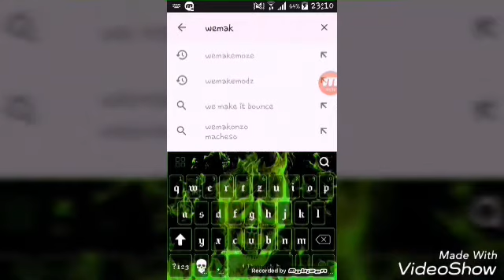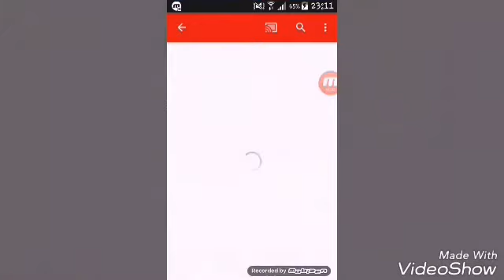Free Unlockall Verlosung